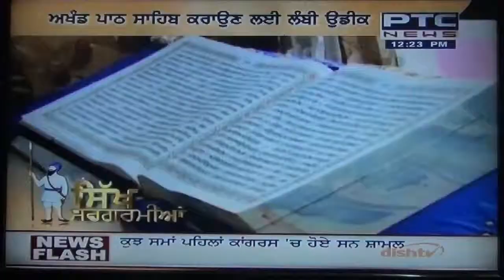ਗੱਤਕਾ ਮੁਕਾਬਲੇ गतका प्रतियोगिता All India Inter-varsity Gatka Tournament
Punjabi University Patiala has organised 2nd All India Inter-Varsity Gatka Tournament in January 2014 with the help of Gatka Federation. In this tournament 12 men Gatka teams and 8 women Gatka teams from 12 Universities have participated. Punjabi University Vice Chancellor Dr Jaspal Singh has assured us that university will ensure to include this ancient martial art in AIU sports calendar so that all universities could constitute Gatka teams.
World Gatka Federation and its affiliated National Gatka Association of India and Gatka Association Punjab are promoting and reviving Indian ancient traditional Sikh martial art Gatka as a recognized game at national and international level in all countries, schools, universities to adopt it as self-defense sport.
ਵਿਰਸਾ ਸੰਭਾਲ ਗੱਤਕਾ ਫਰੀ ਸੋਟੀ ਦੇ ਕਰਤੱਬ
Gatka players of National Gatka Association Federation of India Punjab International Sikh Martial Art Academy
ਨੈਸ਼ਨਲ ਗੱਤਕਾ ਐਸੋਸੀਏਸ਼ਨ ਫੈਡਰੇਸ਼ਨ ਆਫ ਇੰਡੀਆ ਪੰਜਾਬ ਸਿੱਖ ਮਾਰਸ਼ਲ ਆਰਟ ਦੇ ਖਿਡਾਰੀਆਂ ਵੱਲੋਂ ਗੱਤਕਾ ਮੁਕਾਬਲੇ ਫਰੀ ਸੋਟੀ Paintra ਪੈਂਤੜਾ ਚੱਕਰ ਮਰਹੱਟੀ ਦੀ ਸਿਖਲਾਈ ਤੇ ਵਰਤੋਂ ਕਿਵੇਂ ਕਰੀਏ
ਜਾਣੋ ਵਿਰਾਸਤੀ ਗੱਤਕੇ ਦਾ ਇਤਿਹਾਸ ਤੇ ਗੱਤਕਾ ਖੇਡਣ ਦੇ ਰੂਲ ਨਿਯਮ ਵੀਡੀਓ विरासत गतका का इतिहास और खेलने के नियम विरासत संरक्षण गतका प्रतियोगिता गतका छड़ी अधिनियम
गतका प्रशिक्षण गतका वीडियो पेंट्रा पैंतरा चक्र का उपयोग कैसे करें नेशनल गतका एसोसिएशन फेडरेशन ऑफ इंडिया पंजाब सिख मार्शल आर्ट्स गतका चित्र